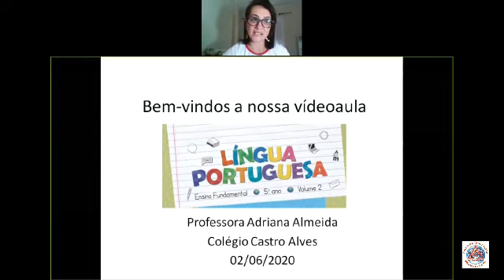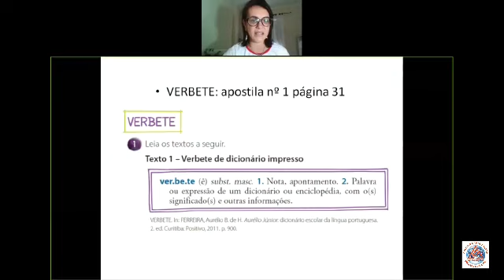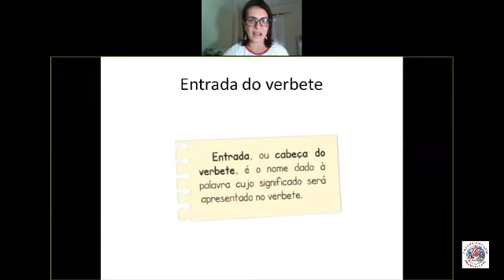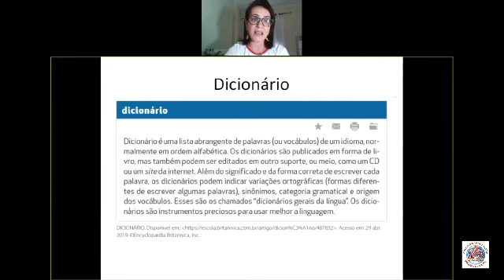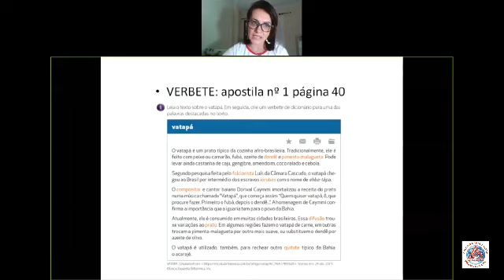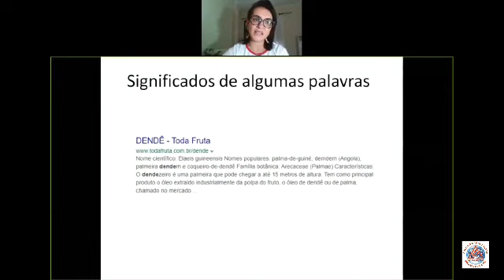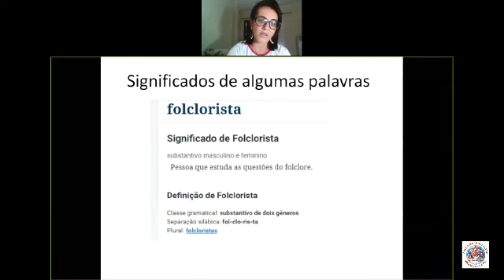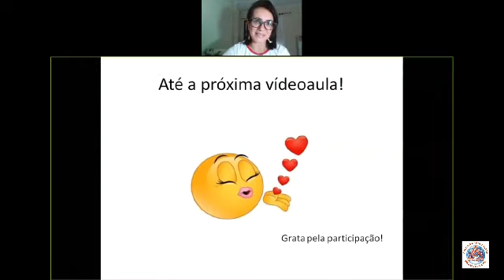Videoaula de Língua Portuguesa - 5º Ano - Verbetes - Professora Adriana